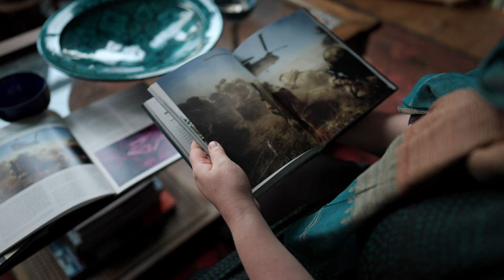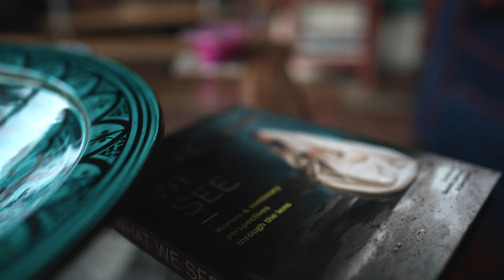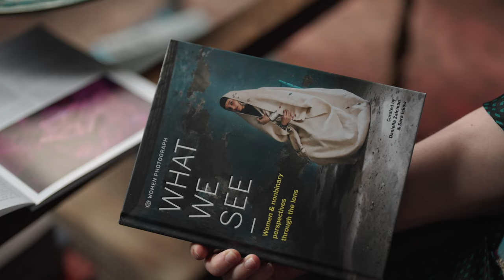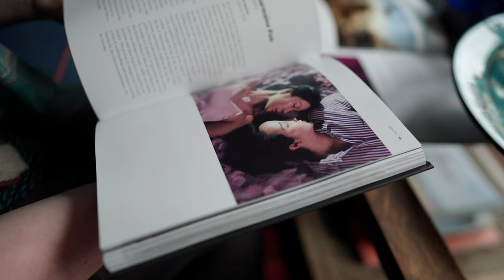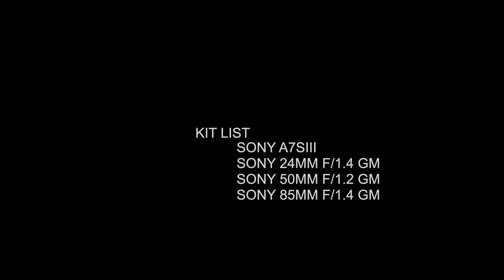In Conversation | with Susannah Ireland on Press Photography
Join photojournalist and press photographer Susannah Ireland for a conversation around her work in conflict zones and on human rights. This talk will cover her latest contributions to the brand-new book, What We See. What We See is a book of over 100 images from female and non-binary individuals working within press.

You can find out more; find out more and order about the book

Attend our book launch event in London at the Frontline Club 8th March

Find out more about Women Photograph in the UK and around the world

This talk was supported by our sister company, Fixation.

Whether used for stills photography or filmmaking, a camera offers the user a unique opportunity to tell a story. Here at Wex, we recognise the value of those stories and believe they all deserve to be heard, as they provide an insight into the spectrum of human experiences lived across a nation of creative people. Our ChangeTheImage campaign showcases a selection of talented individuals from a variety of backgrounds, exploring the benefits of photography as a tool to provide therapy, raise awareness and drive social change.